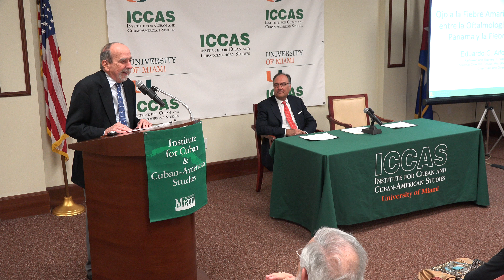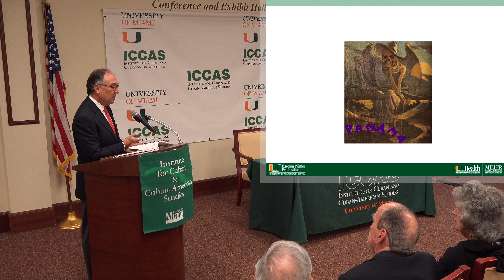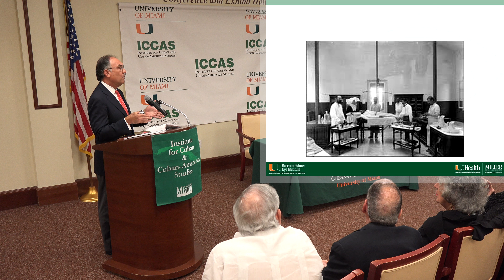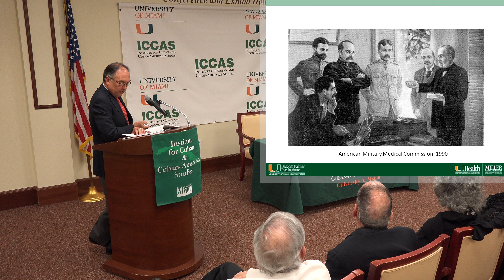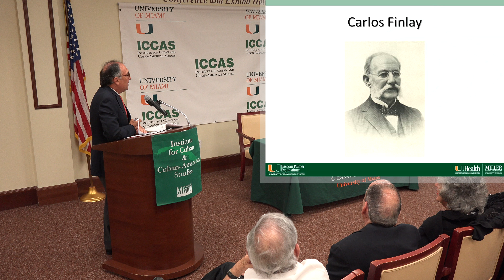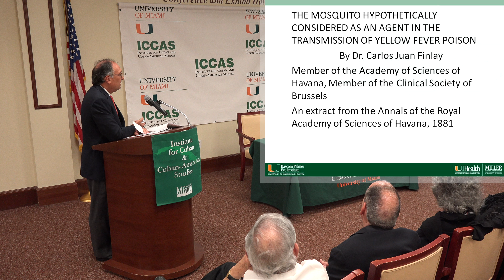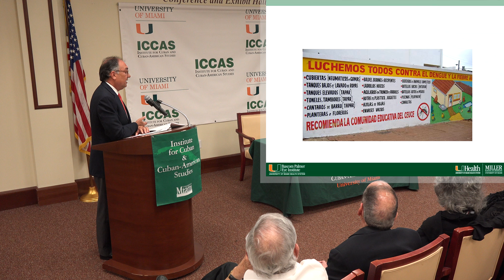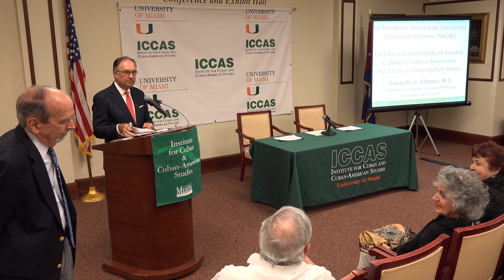(COMPLETO) Dr. Eduardo C. Alfonso - Conferencia «Ojo a la Fiebre Amarilla: La relación entre...»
Conferencia «Ojo a la Fiebre Amarilla: La relación entre la oftalmología, el Canal de Panamá y la fiebre Amarilla» por el Dr. Eduardo C. Alfonso
Dr. Alfonso es Profesor Titular y Jefe del Departamento de Oftalmología  de la Escuela de Medicina Miller, Universidad de Miami. Ocupa la Silla Kathleen y Stanley J. Glaser de Oftalmología y Director del Bascom Palmer Eye Institute. Dr. Alfonso nació en Cuba, creció en Puerto Rico y fue más tarde a la Universidad de Yale donde obtuvo el título de Bachiller en Ciencias (Summa Cum Laude, Phi Beta Kappa) y en 1980 se graduó en la Escuela de Medicina de esa universidad. Alfonso hizo un internado en el Hospital Monte Sinaí de Miami Beach, donde obtuvo el Premio del Mejor Interno del Año. Hizo su residencia en Oftalmología en el Bascom Palmer Eye Institute (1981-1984). Desde 1984 a 1986 sirvió fellowships en enfermedades de la córnea, y enfermedades y patología ocular, todos en la Universidad de Harvard y el Massachusetts Eye and Ear Infirmary.
Alfonso se unió a la facultad del Bascom Palmer en 1986.  Es un investigador, cirujano y clínico reconocido internacionalmente, ha publicado más de 200 artículos en revistas científicas, dictado conferencias en diversas partes del mundo y recibido múltiples honores.